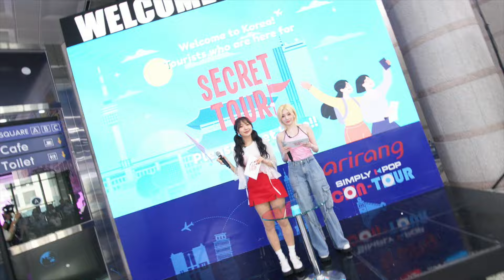❤️ ONE PACT 🖤 Dance Class : Are You Ready to Dance?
이모 여기 순대국ㅂ...아니 꺼져 챌린지 하나요!!!